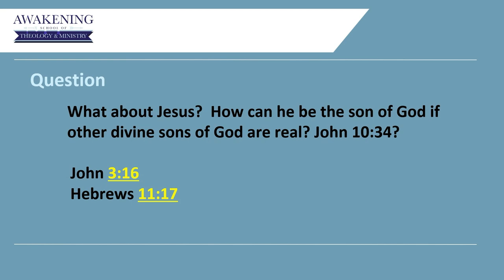JESUS Didn't Say, "WE Are All GODS"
What about Jesus? How can he be the Son of God if other divine sons of God are real? And what about John 10:34 where Jesus quotes Psalm 82:6? I did a whole podcast episode on Jesus' quotation of Psalm 82:6 in John 10:34. The predominant view is, because people think that the gods of Psalm 82 are just people, basically, has Jesus, right after he said in John 10:30, "I and the Father are one." Now he quotes Psalm 82, to say, "Hey, put down the stones, guys, don't be mad at me, because we're all, you know, we're all mortals, we're all sons of God." That undermines the deity claim of John 10:30. Check it out!